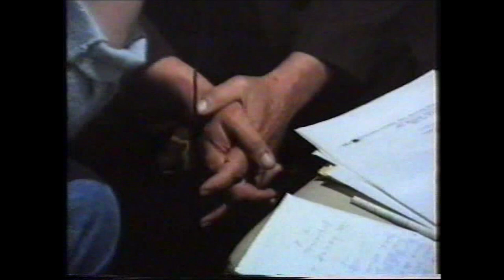TUZLARIJE (1990) Lord Bajro, portir i pisac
Tuzlarije su prva tuzlanska televizijska emisija koja je na Televiziji "Fronta slobode", kanal FS-3, emitirana od kraja 1990. do početka 1992. godine. Prvi gost u emisiji bio je Bajro Isanović, penzionisani portir Tuzlanskog pozorišta, koji je pisao drame, "poeziju i pjesme", te stvarao "Rečnik starih izreka riječi turcizama"... O "lordu Bajri", tuzlanskoj verziji Lorda Bajrona, emisiju je svojevremeno za Televiziju Beograd snimio Feliks Pašić. Nastupi lorda Bajre bili su neozaobilazna zahlada na pozorišnim druženjima 80-tih godina.